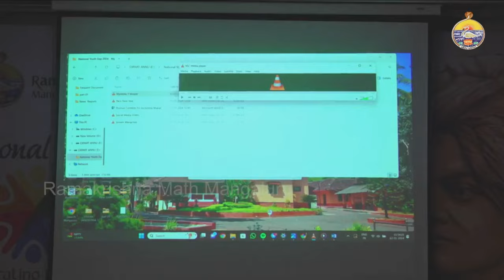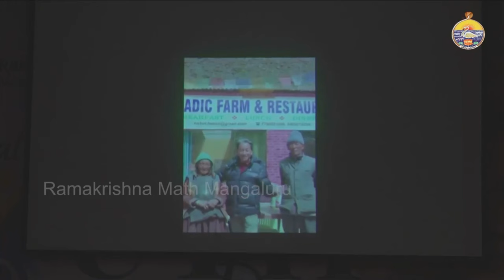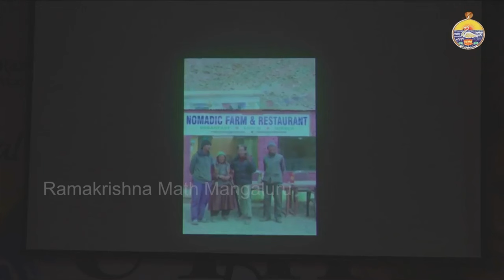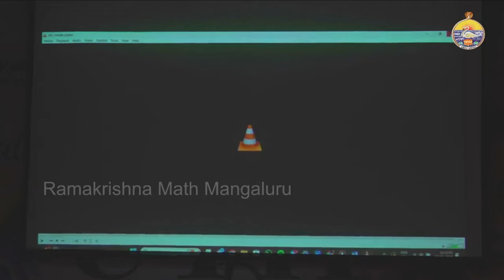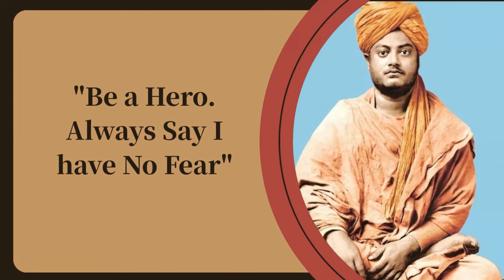Temple Tales by Namratha Rao: Myoksha's Spiritual Adventure on National Youth Day!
🌟 National Youth Day 2024 Special with Namratha Rao - Myoksha's Spiritual Expedition! 🌍🙏

Join Namratha Rao, the driving force behind Myoksha - the world's largest spiritual platform, as she unveils the spiritual wonders of India on National Youth Day 2024 at Ramakrishna Math Mangalore! 🌟🕉️

🚀 Embark on a Spiritual Adventure:
Namratha takes you on an exclusive journey inside India's holiest temples, sharing insights, stories, and positive vibes for an IncredibleBharat. From divine rituals to breathtaking landscapes, this National Youth Day is all about celebrating the essence of spirituality!

🌈 Myoksha's Spiritual Marvels:
Discover the magic of Myoksha's pilgrimage tours, spiritual services (poojas, homas, and yagnas), and temple promotions in India and abroad. Namratha Rao unfolds the spiritual tapestry that Myoksha weaves, connecting seekers to the sacred!

🔮 Beyond Borders, Beyond Beliefs:
This National Youth Day, we transcend borders at Ramakrishna Math Mangalore, exploring the profound impact of spirituality on our lives. Namratha Rao's insights will inspire and uplift, fostering a sense of unity and peace.